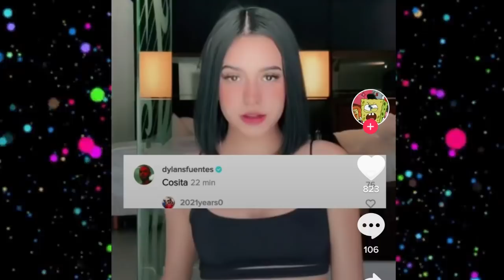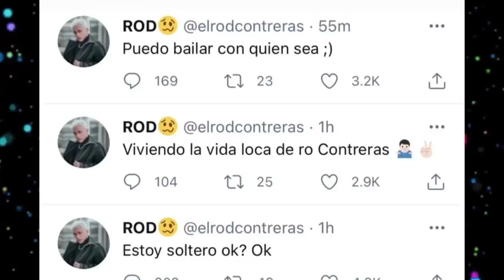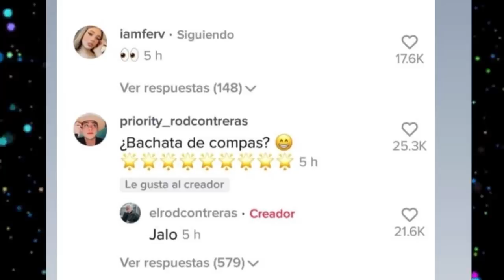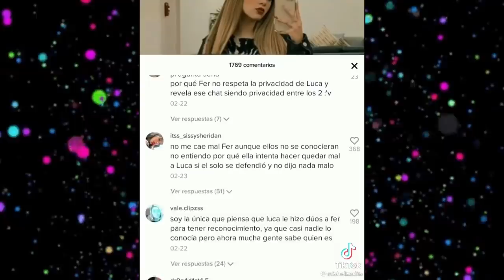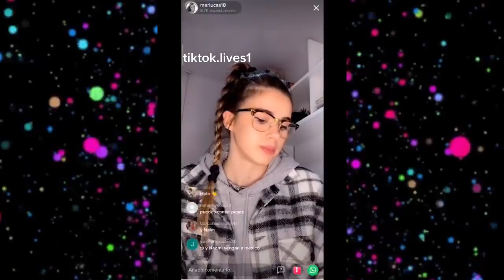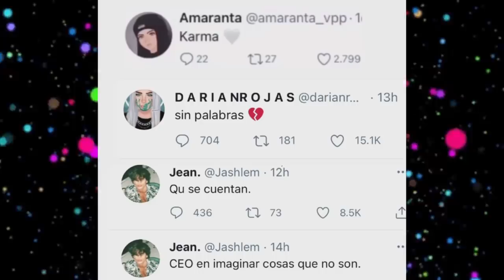CHISMESUMO#85 ¿IAMFER BESÓ a ROD CONTRERAS? NAIM no va a OFICIALIZAR a MAR por fans/ KEVLIPA PART2